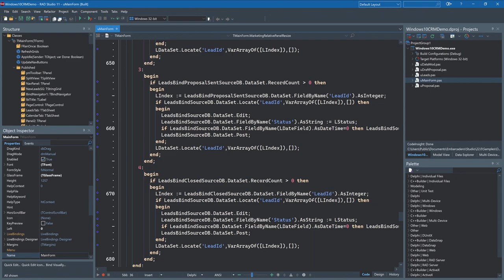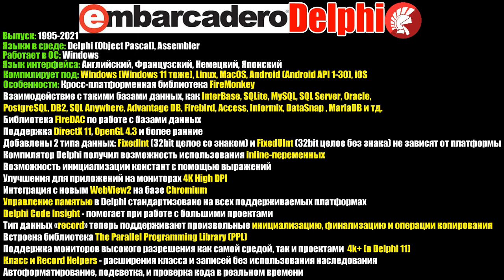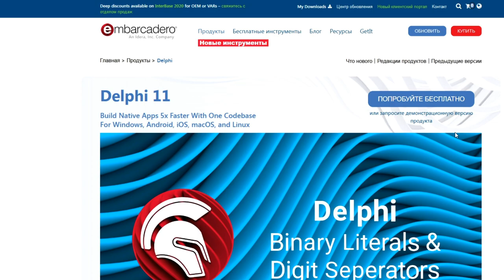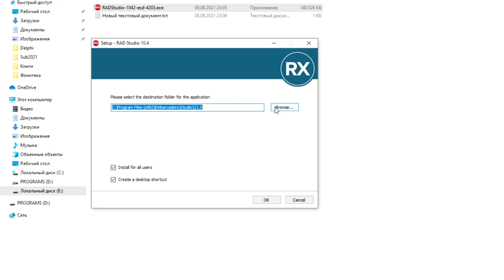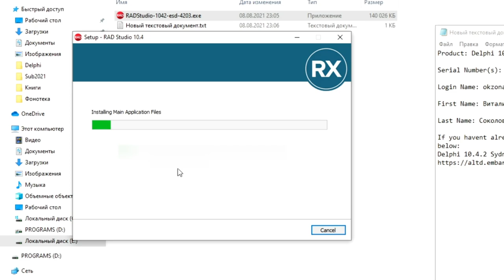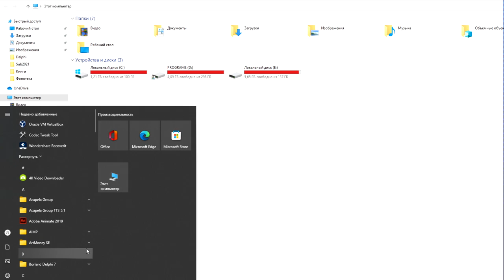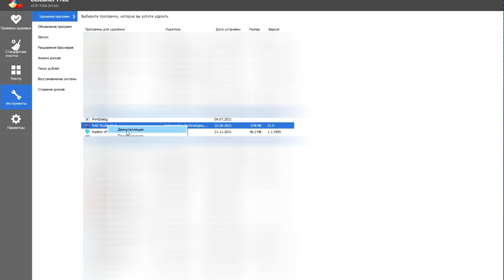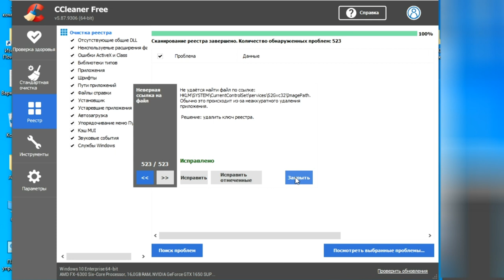Embarcadero Delphi Обзор преимуществ / Установка / Удаление / Community Edition IDE / 2022 Бесплатно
Разработкой среды в разное время занимались разные американские компании:
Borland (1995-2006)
CodeGear (2007)
Embarcadero (2009-...)

Далее, предлагаю рассмотреть особенности среды программирования Embarcadero Delphi:
Delphi - это RAD среда программирования на языке Object Pascal (он же Delphi) с возможностью быстрого создания окон и их интерфейса с минимальным написанием кода, с поддержкой многих компонентов, библиотек, заготовок и полезностей.

Среды выпускается с 1995 по текущее время.
Языки в среде: Delphi (Object Pascal), Assembler.
Работает в операционной системе Windows.
Компилирует под: Windows (Windows 11 тоже), Linux, MacOS, Android (Android API 1-30), iOS.
Особенности: Кросс-платформенная библиотека FireMonkey.
Взаимодействует со многими базами данных, как InterBase, SQLite, MySQL, SQL Server, Oracle, PostgreSQL, DB2, SQL Anywhere, Advantage DB, Firebird, Access, Informix, DataSnap , MariaDB и тд.
Интегрирована Библиотека FireDAC для работы с базами данных.
Поддержка DirectX и OpenGL различных версий.
Добавлены 2 типа данных: FixedInt (32bit целое со знаком) и FixedUInt (32bit целое без знака) не зависят от платформы
Компилятор Delphi получил возможность использования inline-переменных
Имеется Возможность инициализации констант с помощью выражений.
Созданы Улучшения для приложений на мониторах 4K High DPI.
Интеграция с новым WebView2 на базе Chromium.
Управление памятью в Delphi стандартизовано на всех поддерживаемых платформах.
Delphi Code Insight - помогает при работе с большими проектами.
Тип данных «record» теперь поддерживают произвольные инициализацию, финализацию и операции копирования.
Встроена библиотека The Parallel Programming Library (PPL).
Имеется Поддержка мониторов высокого разрешения как самой средой, так и проектами  4k+ (в Delphi 11).
Класс и Record Helpers - расширения класса и записей без использования наследования.
Среда поддерживает Авто форматирование, подсветка, и проверка кода в реальном времени

Среда Delphi является коммерческим платным продуктом и распространяет по разным лицензиям. О каждой версии среды Вы можете прочитать детально на сайте компании Embarcadero. На данном изображении показаны текущие цены с описанием каждой версии.

Но есть условно бесплатная версия среды, которая отлично подойдет многим начинающим программистам - Community Edition. За данную версию не нужно платить до тех пор пока Ваши проекты не начнут приносить прибыль больше 5000 долларов в год. В этом случае Вам будет необходимо приобрести одну из платных лицензий.

Так же присутствует возможность скачать лицензионную версию Delphi Architect Edition абсолютно бесплатно, но лишь на 30 дней для тестирования и ознакомления с возможностями в этой версии.

Для того, чтобы скачать Delphi необходимо в строке поиска в поисковой системе ввести запрос Embarcadero delphi. Далее находим сайт компании Embarcadero и переходим на него. Перейдя на сайт Embarcadero мы видим сразу же рекламу новой версии Delphi. Здесь мы можем почитать о ее возможностях.

Вам нужно зайти в Вашу электронную почту и найти письмо от компании Embarcadero либо во входящих сообщениях, либо в папке спам.

После скачивания запустите файл установщик. Когда установщик спросит есть ли у Вас серийный номер - выберите второй вариант (что серийный номер имеется). Затем нажмите на кнопку Install и дождитесь появления окна, в котором попросят Вас ввести свой серийный номер в поле Serial Number (он же лицензионный ключ, который пришел по электронной почте).

После удаления среды с компьютера Вам будет нужно вручную удалить оставшиеся папки и файлы с места где был установлен Delphi. Так же на локальном диске C перейдите в папку Документы и там удалите папку Embarcadero, но убедитесь, что там нет важных для Вас файлов и проектов. Так же перейдите в мой компьютер и нажав клавишу альт в меню папки выберите параметры папок и в открывшемся окне перейдите на вкладку вид и пролистав вниз отметьте пункт  - показывать скрытые файлы и папки. После этого на локальном диске C перейдите в папку пользователи, выберите там папку с именем текущего пользователя, под которым вы пользуетесь компьютером. Зайдите в папку APPData, в ней перейдите в папку Local и удалите там папку Embarcadero. Затем вернитесь немного назад и перейдите в папку Roaming - там тоже нужно удалить папку Embarcadero. Затем снова перейдите на локальный диск C, зайдите в папку Program Data (по умолчанию она была скрытой) и там тоже удалите папку Embarcadero.